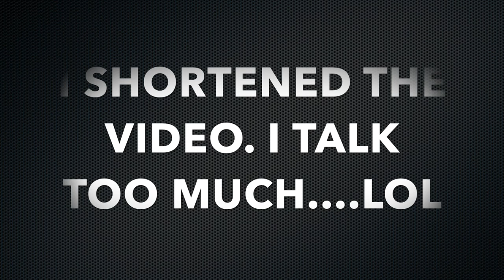I LOSS MY MOM | IT'S HARD ON ME SOMETIMES | DEALING WITH D*EATH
Sometimes dealing with the loss of my mom is hard on me and too much to handle sometimes.